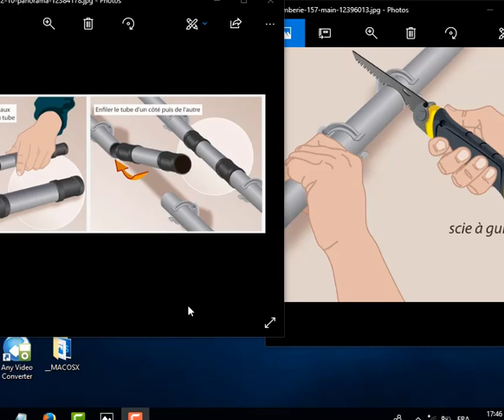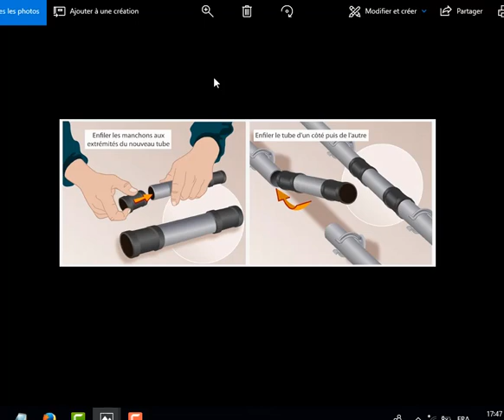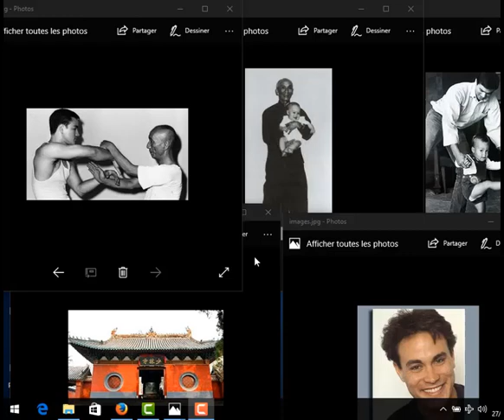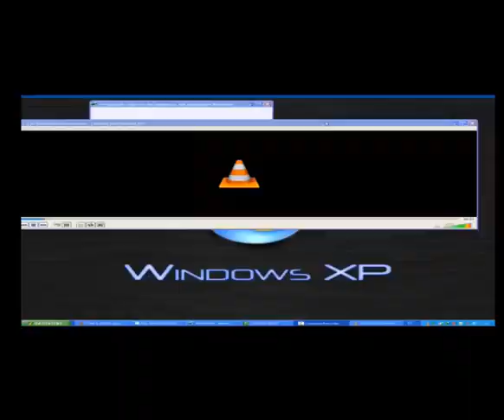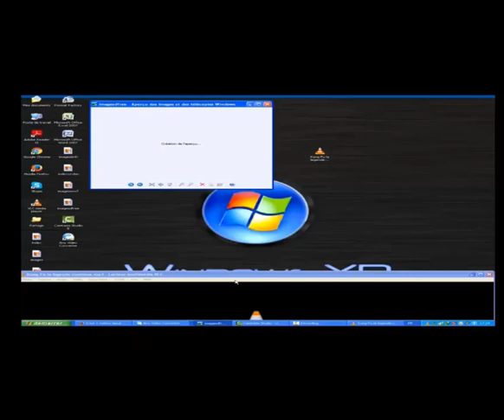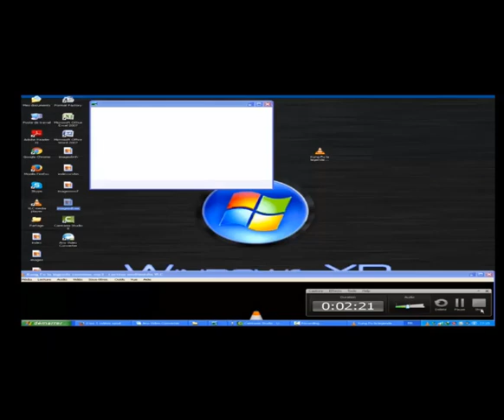comment fixer les manchons en plastique